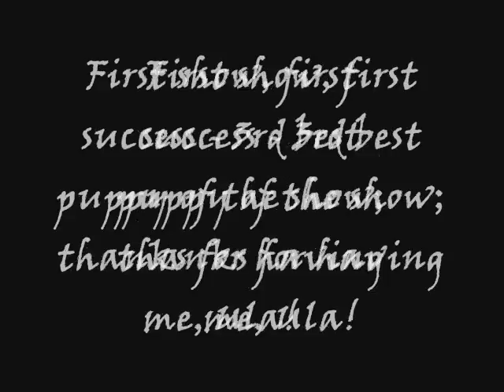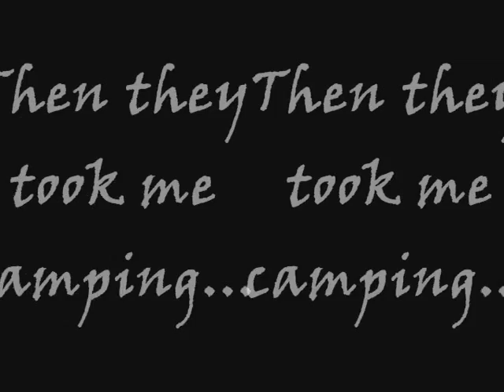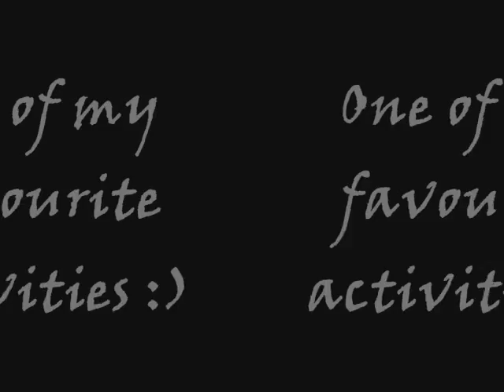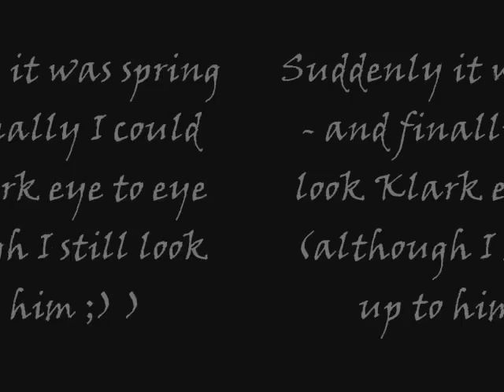Volt film rojstni dan.wmv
Red Fox Shet - Volt, 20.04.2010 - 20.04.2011, what a wonderful year it has been and I'm looking forward to all the ones to come!